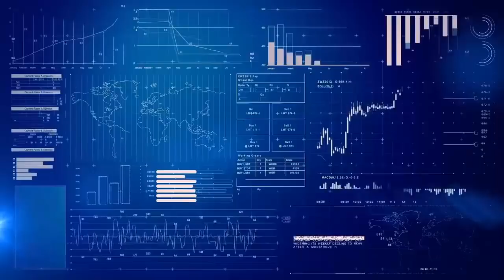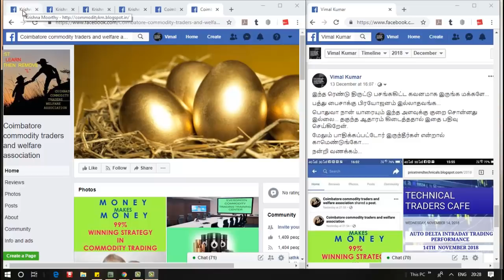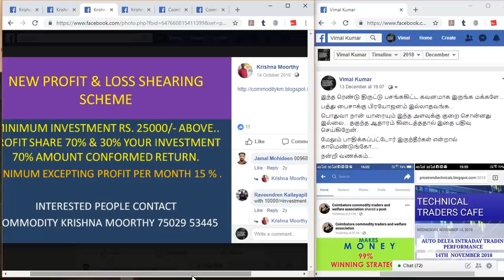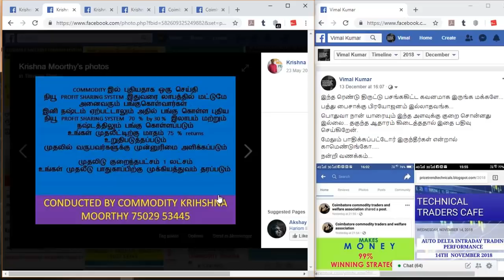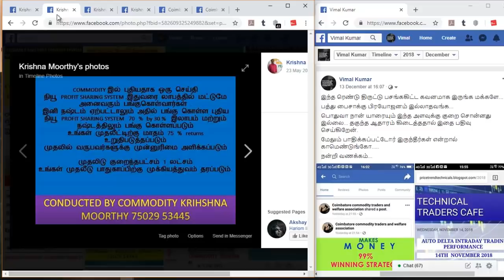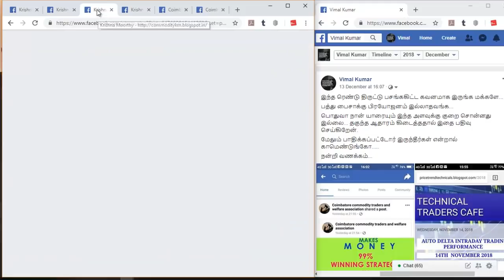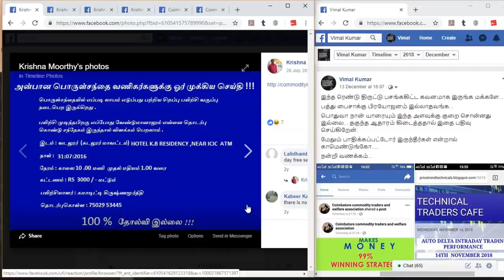"தலைசிருத்த" பங்குச்சந்தை ஆலோசகர் | பகுதி 1